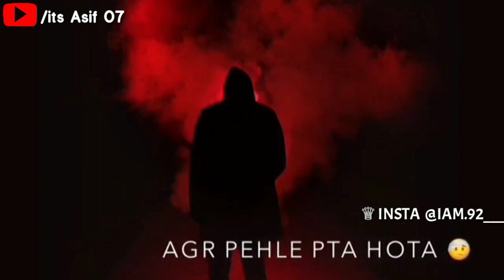Breakup Shayari status 😭 Very sad status video 💔 Heart broken status 😭 Breakup status video 😭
FOLLOW NOW!

1) Whatsapp video
2) Status video
3) New whatsapp status
4) Whatsapp status song
5) romantic whatsapp status
6) whatsapp status 2019
7) Sad Whatsapp Status
8) Heart Touching Whatsapp Status Video
9) Whatsapp Status 30 sec
10) sad whatsapp status
11) broken heart whatsapp status
12) whatsapp status video 2019
13) new whatsapp status video
14) whatsapp status sad songs
15) whatsapp status video